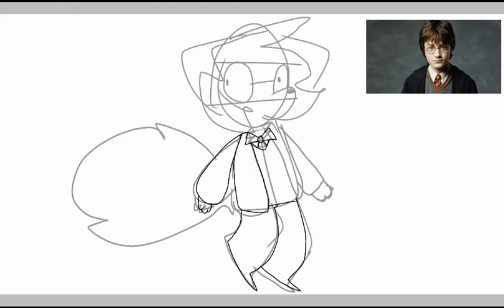Request for esme(read desc for info)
She likes Harry potter so of course she asked me to do a Harry potter thing  yayyyayayayayayaya the speedpaint is loooooong
Aslo I'm still doing commissions so ask if you want I don't care I'll do one

This heckin killed me

1h and 39 minutes *cough*